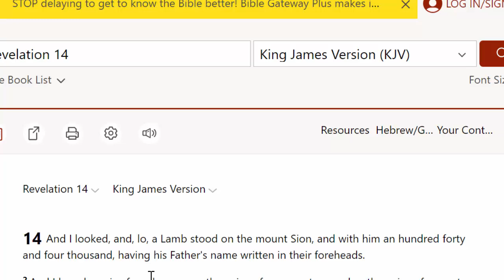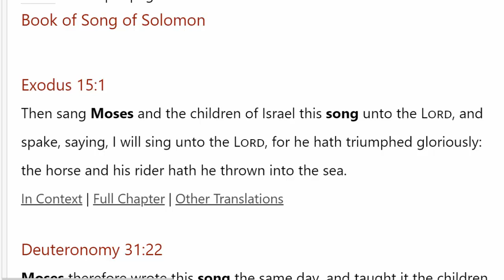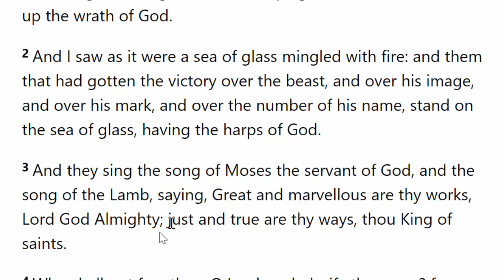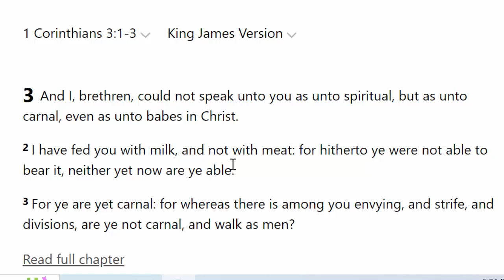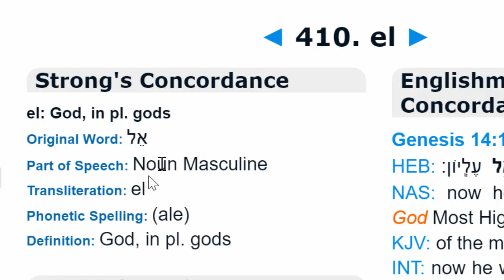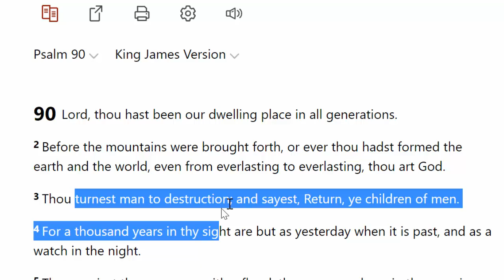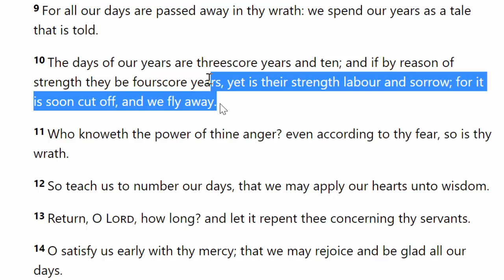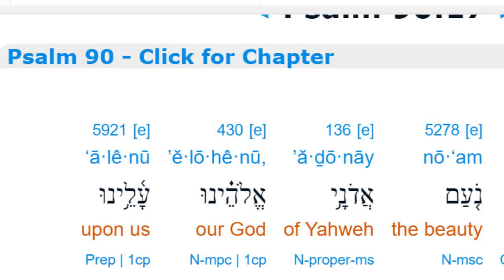The Song Of the Moses Is The Song Of The 144000 Chosen Elect Bride No One Else Will Sing Psalm 90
This is a Bible study of the Song of Moses. Psalms 90. and in this video we break down why is that no one else would be able to sing this song except for the $144,000 chosen elect and the multitude that no man can number.